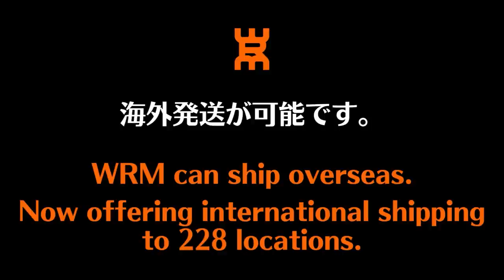大きく曲が〜るジャイロサーブのコツ｜佐藤卓央コーチ【卓球知恵袋】最も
@takahiro_0521  Youtubeチャンネル

00:00 オープニング
00:57 持ち方
02:01 構え方
03:29トス
04:35 スイング
05:50 狙い方